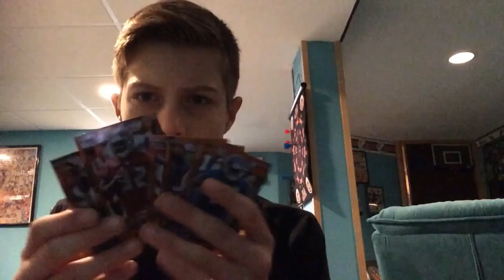Pack and chill: episode 2